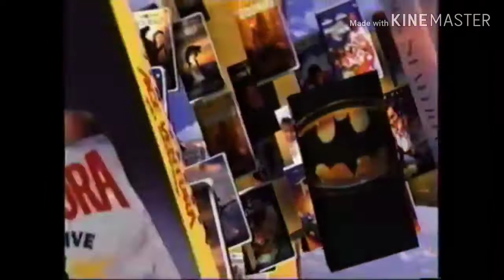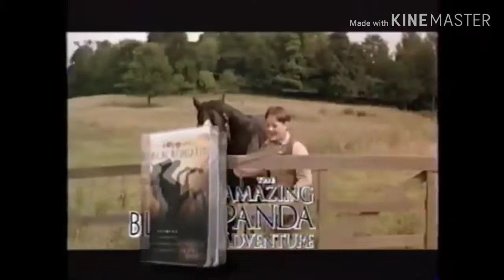Warner Bros 75 Years Commercial